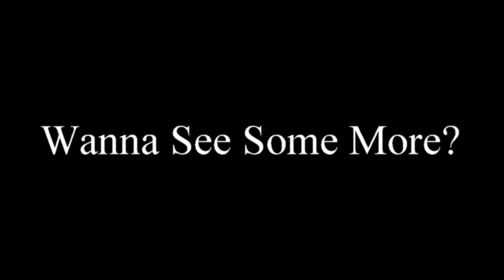OBX SMALL TIRE NO TIME TRACK RECORD!!!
Don Burton's Pro Charged Ford Mustang sets the record straight in the NT World @!! Brawl In The Fall II